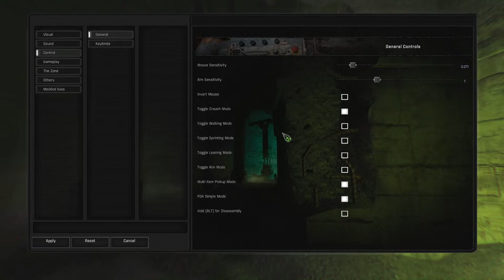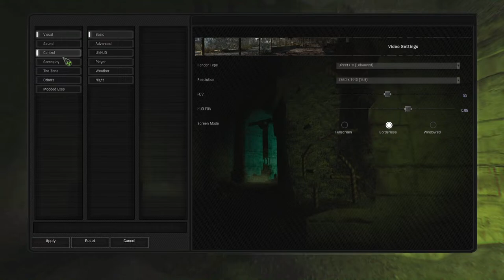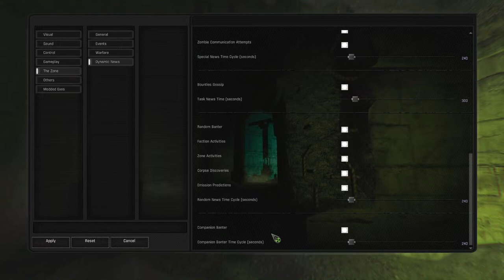Stalker GAMMA Because I Am Sad Once Again...